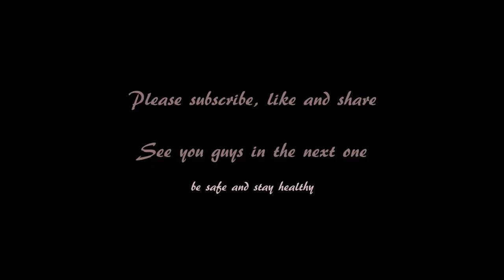Light Jazz Fly Me to the Moon (Piano cover by Nicholas Patrick, 11 years old)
Vlog #44 Fly Me to The Moon, popularized by the great Frank Sinatra (1960's) (Piano Cover by Nicholas Patrick).
Vlog of a 11 years old on learning and enjoying the piano and sharing other exciting stuff :)
Nicholas Patrick started to learn the piano less than 5 years ago and enjoying the piano ever since. RSL Level 3 Cert in Graded Examination in Music Performance holder and ABRSM Grade 6 scholar, he also enjoys beatboxing. Nicholas is a Primary 6 student in one of Primary Schools in Central Jakarta.